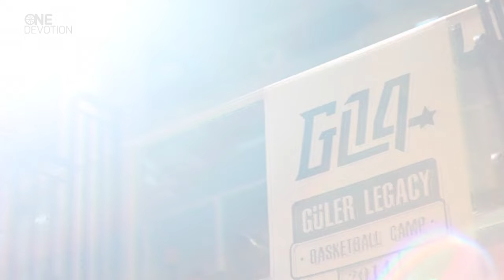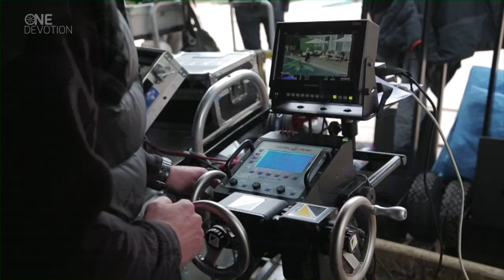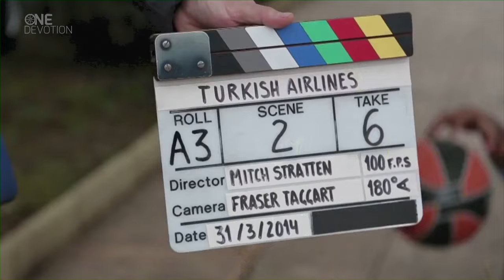One Devotion: The Euroleague Basketball Magazine - Show 18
A Euroleague veteran builds his family's basketball legacy by helping others
A former world champion becomes the Euroleague's all-time rebounding king
Four stars who made a splash in a viral video recall their acting debuts
And the moments to remember from another week of Euroleague thrills!